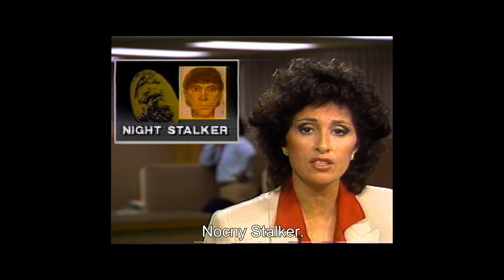MaXXXine - zwiastun. W Multikinie od 5 lipca